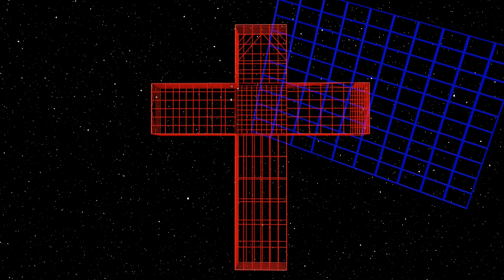My Computer Animation Demo Reel